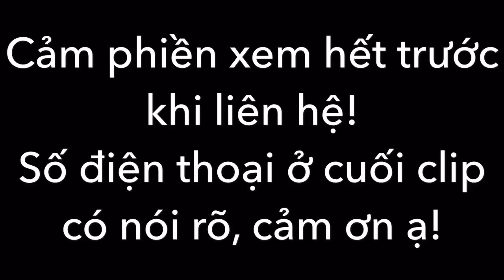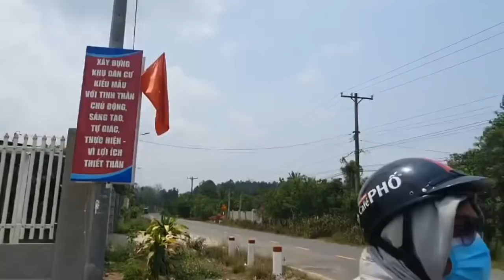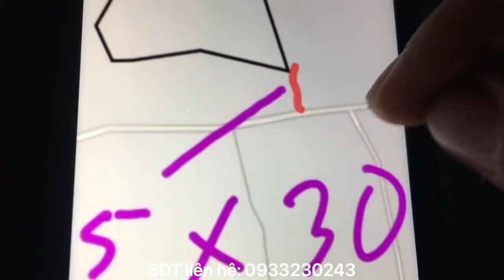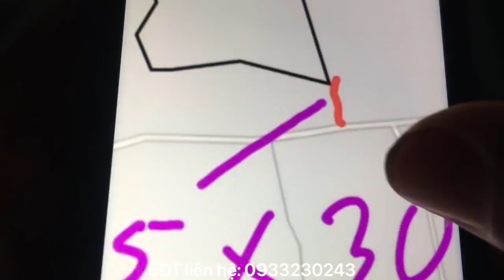Bán vườn bưởi xanh mướt ở Đồng Nai giá 200tr/sào đường betong ô tô đi thoải mái (ĐÃ BÁN)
Vườn bưởi diện tích 37653m2 thuộc xã Ngọc Định, Định Quán, Đồng Nai. Trên đất có hơn 800 gốc bưởi đều đã có thu, có nhà trên đất, đường bê tông ô tô đi thoải mái, gần khu dân cư. Giá 200tr/sào ai quan tâm alo sđt 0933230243